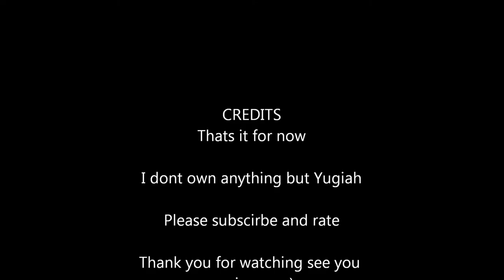Drake the Hedgehog -- Gospal truth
ok drake the hedgehog is yugiah and morpheus child to let you all know and i hope you like the video enjoy :)